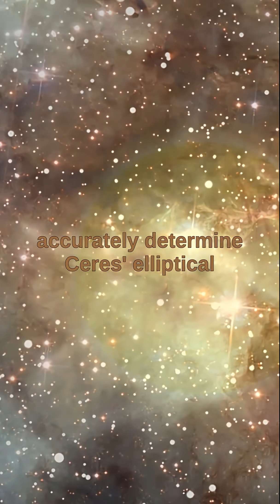The discovery of the dwarf planet Ceres